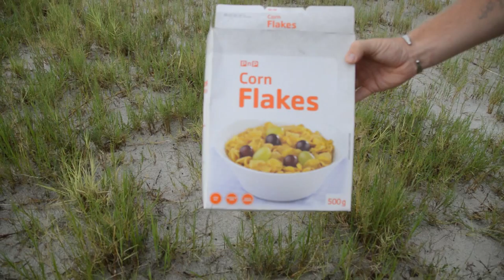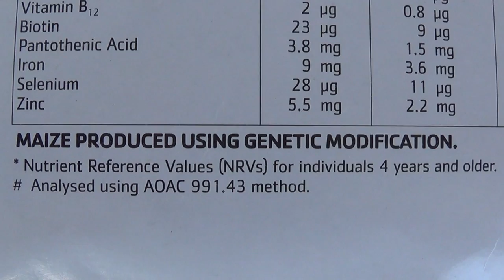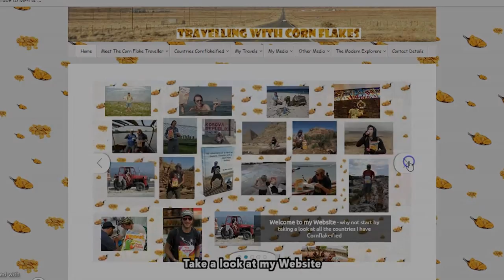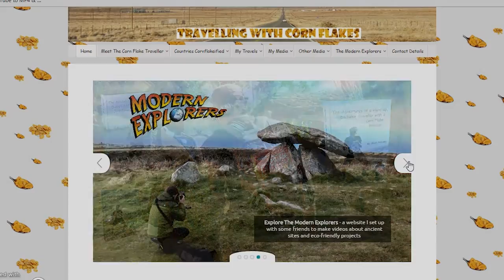Corn Flakes in Botswana - Country 74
A film about my 8 day trip through Botswana, the 74th country I have visited on my Corn Flake Mission.This was in the middle of a 3 month tour of Southern Africa during which we drove over 30,000km exploring this section of an amazing continent.

Botswana is a sparsely populated country full of delights such as salt pans, sacred hills, rock paintings, animals walking all over the road, the beautiful Okavango Delta and a National Park with the densest concentration of elephants in the world - all of these you can see in this film.